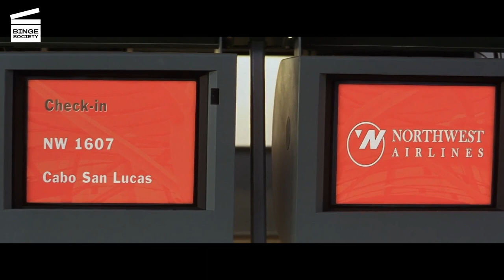The Pledge: He killed himself in his prison cel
The defendant, interrogated by Stan Krolak (Aaron Eckhart), racked by guilt, ends up taking his own life in his detention cell.

AVAILABLE FOR RENT OR BUY THE PLEDGE